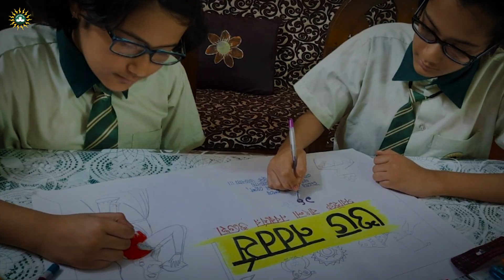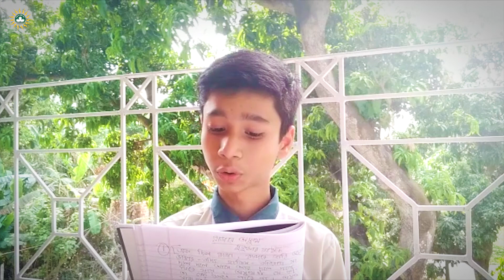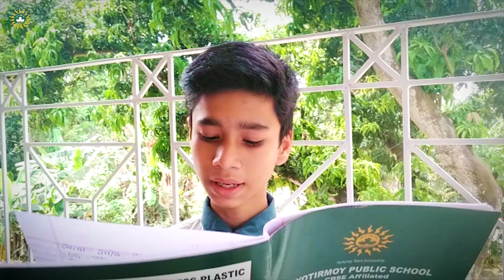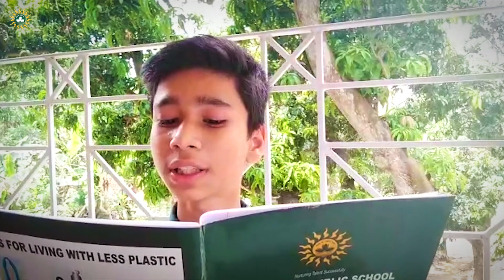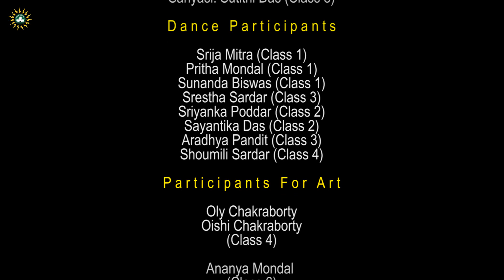Wishing everyone Subho Nobo Borsho from the JPS family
Our students come together to welcome the Nobo borsho through these wonderful performances...